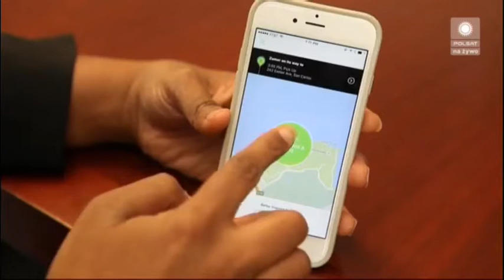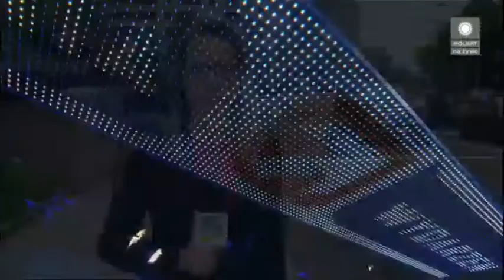Niania w taksowce - Wydarzenia Polsat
red. Zuzanna Falzmann
zdjecia Artur Zagorski